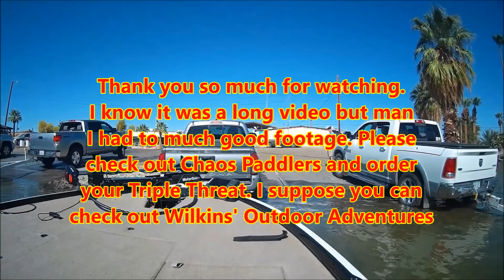Lower Colorado River Bass Fishing Epic Day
WOW what an fun day of Bass Fishing down on the Lower Colorado River (Lake Martinez,Fisher's Landing). It's a long video, but it is action packed and I am sure you will enjoy every minute of it. So please sit back, relax,and laugh with us..
This was our fourth tournament of the year with The Yuma Rod and Gun Club, such a great group of anglers. We had a plan and it was working, we diverted a little from the plan and fished some new waters, and it paid off big time. We caught fish on cranks, flipping craws and The Triple Threat that Jacob from Chaos Paddlers makes, it's an amazing triple blade bait. Check out Jacobs channel below, and while you're at please check out Chad and Daniel over at Wilkins' Outdoor Adventures.

Tom Kinder is a small You Tuber based in El Centro, California, until June 2019 when the family and I move to Cary, Illinois. On this channel the videos you will find consists of bass fishing, family vlogs, travel videos, live streams, miscellaneous adventures, mail calls, shout outs, urban and rural explorations along with videos of me exploring abandoned buildings and homes and other random videos here and there.

As for my fishing fans, this year you will follow along as I fish the first six months of the year in California, and Arizona then in June, the new fishing styles of Illinois. In Illinois I will be fishing my backyard pond, The Fox River, and several local ponds and lakes. I will update names when I am actually moved out that way and learn all the waters.

My favorite types of baits to use are frogs, jerk-baits, crank baits, top water walking baits such as the Vixen and the Sammy along with The Triple Threat from Chaos Paddlers. When I slow it down I go to the IKA and if I decide to drop shot or Texas rig, I use STNT Bait Company soft plastic worms, swimbaits, or their creature baits.

If you don't have Tube Buddy, you can get it below. It will grow your channel!

GET YOUR SCAN DISK 128 GB MEMORY CARD HERE